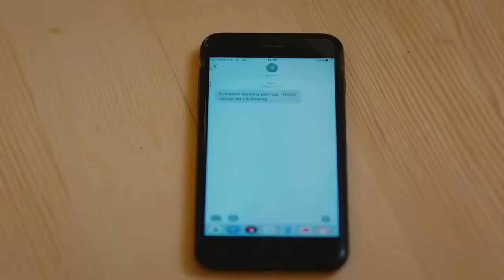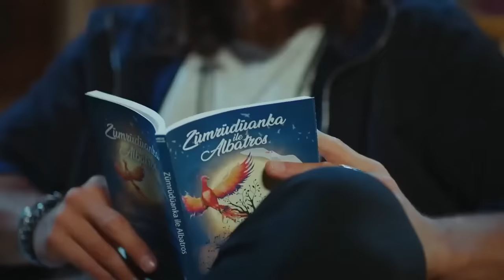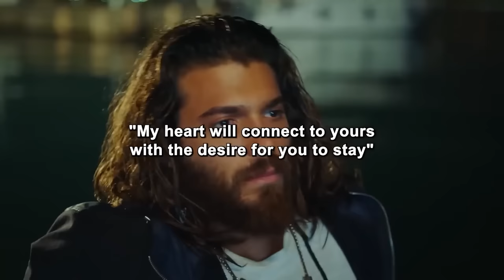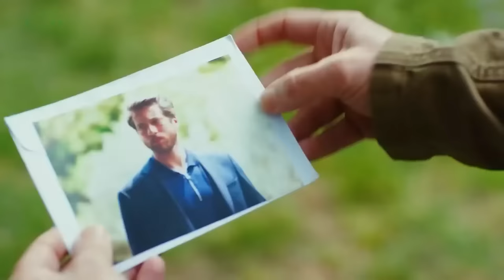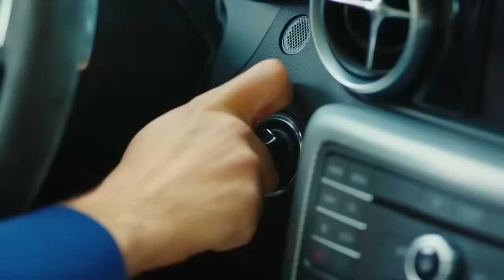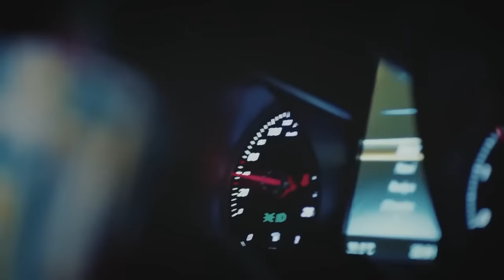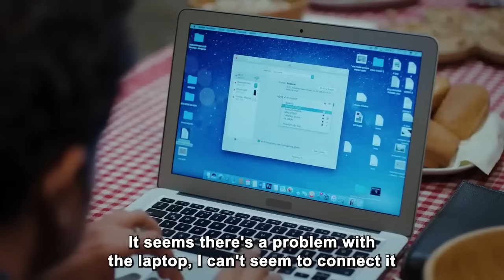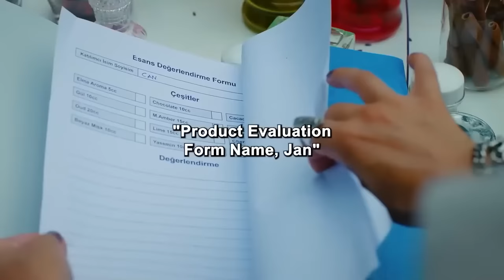Daydreamer Full Episode 43 (English Subtitles)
Early Bird Full Episode 43 (English Subtitles)
Early Bird Full Episode 44 (English Subtitles) :

Production : Gold Film
Producer : Faruk Turgut
Director: Çağrı Bayrak - Aytaç Çiçek
Scenario: Aslı Zengin - Banu Zengin Tak - Ayşe Kutlu